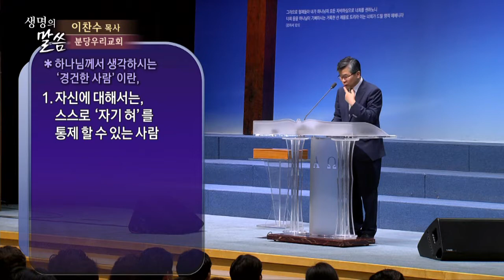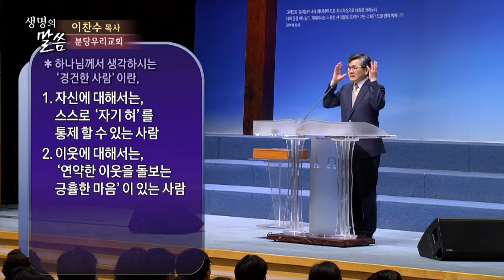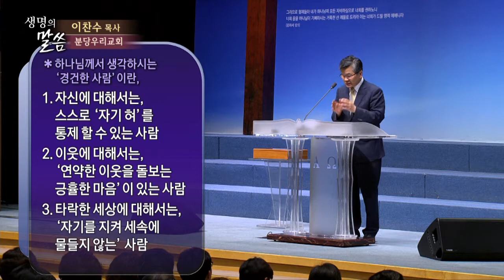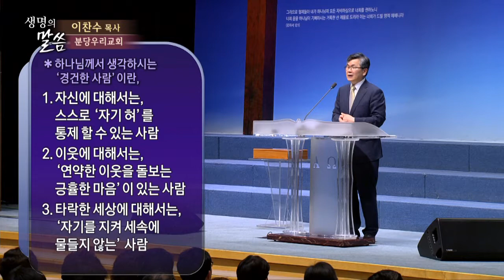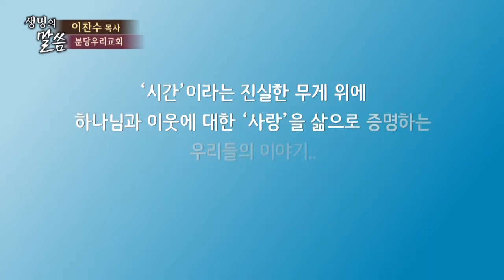정결하고 더러움이 없는 경건 | 분당우리교회 이찬수 목사 [주일예배 / 설교]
생명의 말씀_분당우리교회 이찬수 목사님 설교

설교 제목 : 정결하고 더러움이 없는 경건

성경 구절 : 야고보서 1장 26절~27절

26. 누구든지 스스로 경건하다 생각하며 자기 혀를 재갈 물리지 아니하고
       자기 마음을 속이면 이 사람의 경건은 헛것이라
27. 하나님 아버지 앞에서 정결하고 더러움이 없는 경건은 곧 고아와 과부를
      그 환난중에 돌보고 또 자기를 지켜 세속에 물들지 아니하는 그것이니라